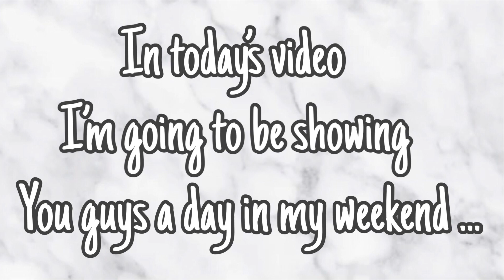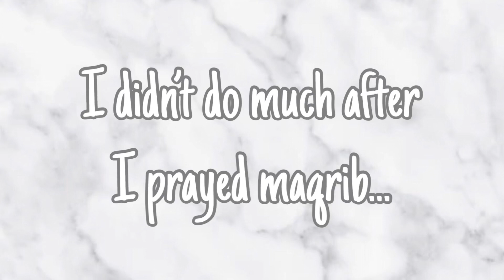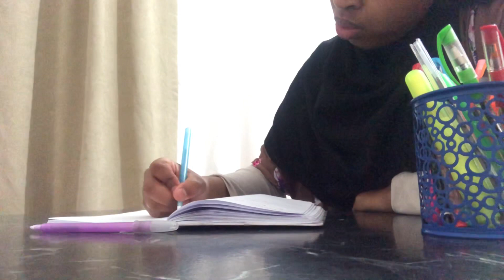Weekend DAY IN MY LIFE | Hamda Adam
If you guys are new here then welcome. Today’s video is a weekend day in my life. I hope you guys enjoy.

If you guys enjoyed this video make sure you click the like button. Turn on your post notifications and I’ll see you guys in my next video inshallah😊👋🏾